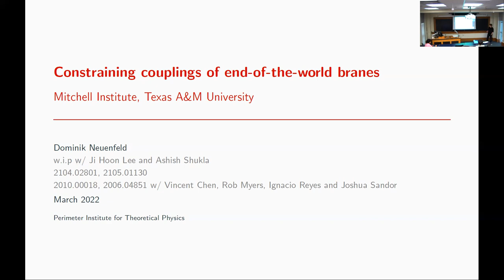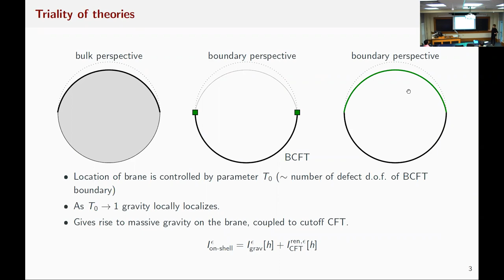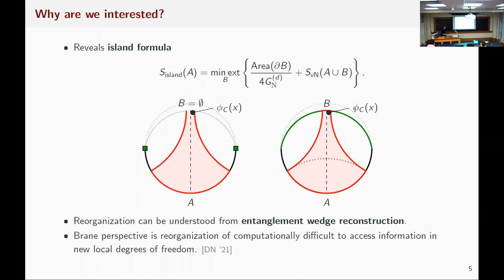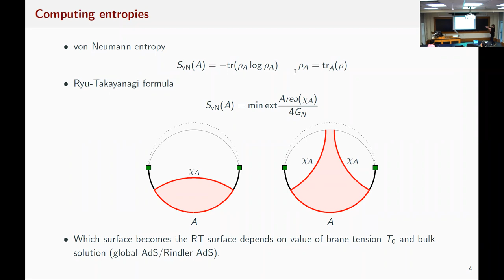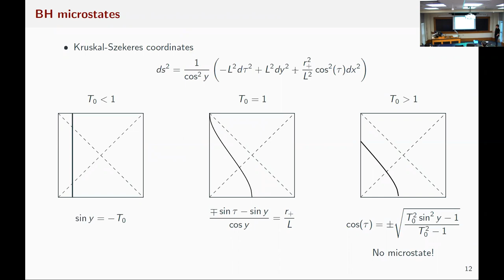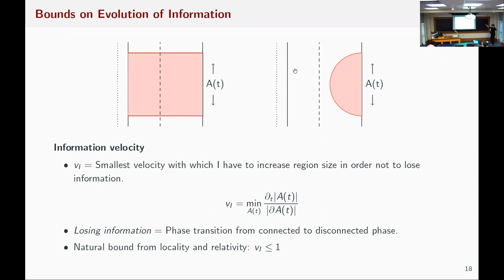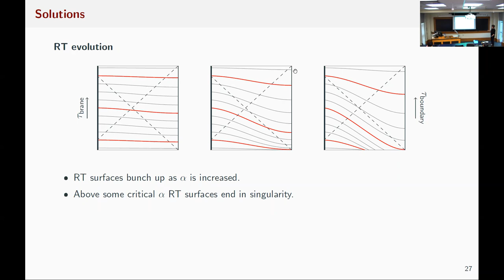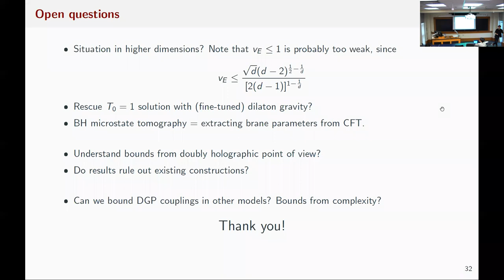Dominik Neuenfeld (Perimeter Institute) HET Seminar 3.21.22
Title: Constraining Couplings of End-of-the-World Branes
Abstract: End-of-the-world (ETW) branes are used in shedding light on Page curve computations, model black hole microstates, and embedding cosmology into holography. I will review braneworld constructions and discuss a mechanism for how the effective theory on the brane arises from a reorganization of UV data. Oftentimes it is useful (as well as natural from an EFT point of view) to introduce additional couplings on the brane. I will show how one can use quantum information theory to constrain the space of gravitational couplings on ETW branes in the case of ETW branes used as BH microstates or cosmologies using the example of an ETW brane embedded into a planar AdS3 black hole geometry: for certain choices of couplings, information spreading in the CFT is in conflict with upper bounds on information or entanglement velocities, ruling out the possibility that the bulk geometry is dual to a CFT state.